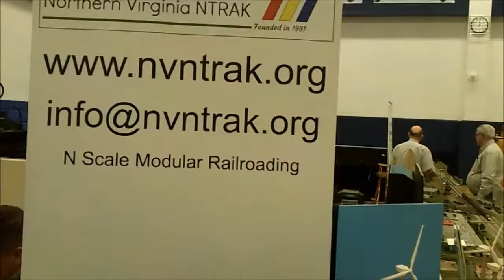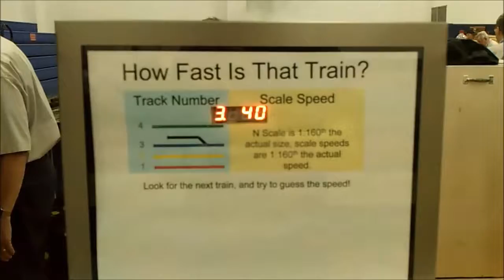2018 BSA Train Show NVNTRAK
An N Scale Display put on by Norther Virginia N-TRAK at the 2018 Boy Scout Troop 964 train show.